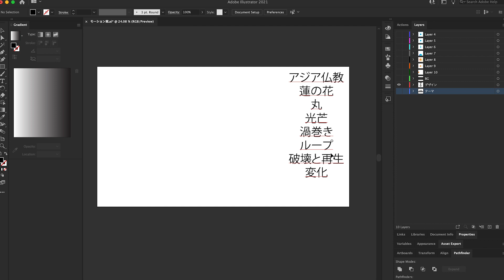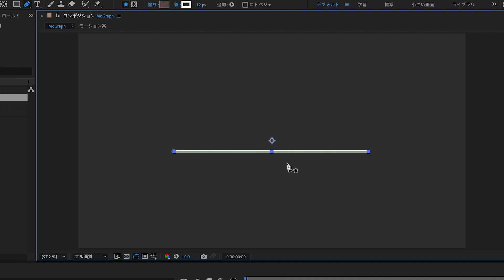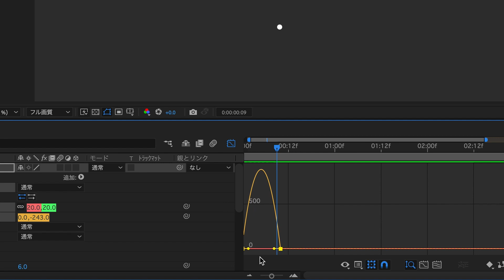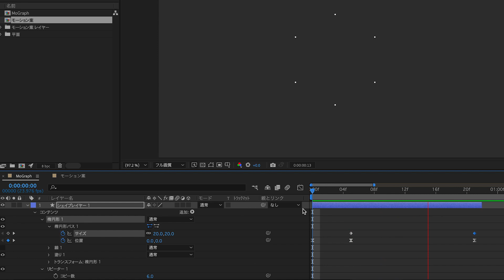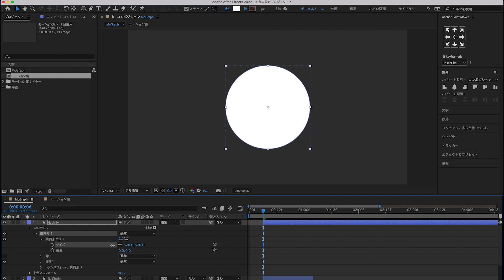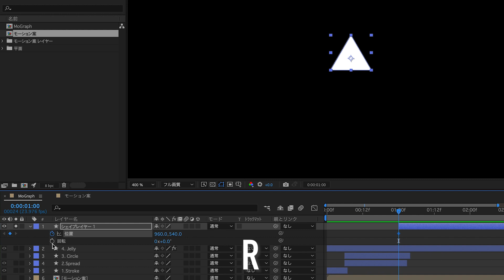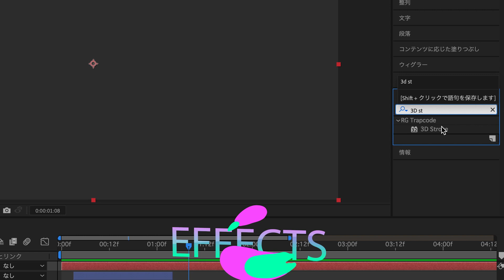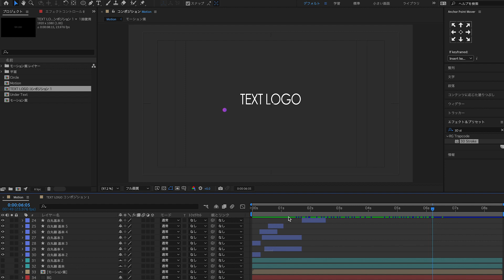モーショングラフィックス6テクニック / After Effects CC2022 使い方講座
🗂プロジェクトファイルダウンロード

⚔関連動画⚔
19分で学ぶモーショングラフィックス6つの技と勉強法

📕参考書籍

📘【チャプター】
0:00 内容紹介
0:24 アイデアを出す
1:54 1.パスのトリミング
2:59 2.リピーター
5:50 3.シェイプの広がり
7:00 4.ぷるんぷるんシェイプ
7:58 5.飛び散るシェイプ
9:58 6.3Dストローク